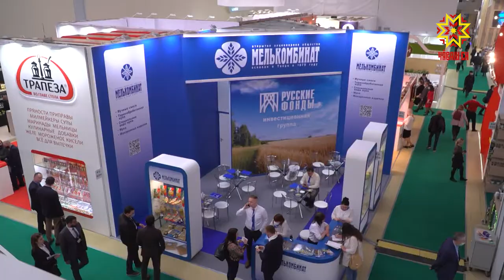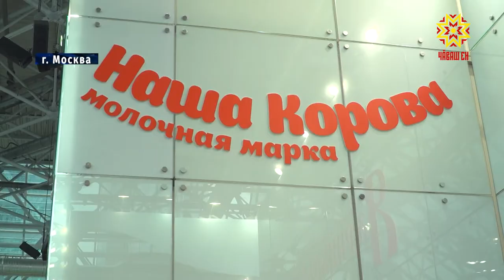В Москве открылась выставка «Продэкспо-2021»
Cегодня в Москве открылась 28 Международная выставка «Продэкспо-2021». Свои экспозиции на ней представили и предприятия Чувашии. Из Москвы репортаж моих коллег Татьяны Молоковой и Павла Ириткова.